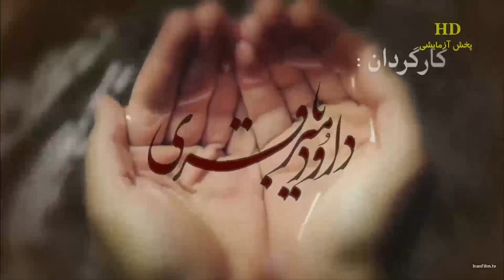Muxtarnamə (Serial) 6-cı Hissə HD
Əbu Übeyd oğlu Muxtar 1-ci hicri-qəməri ilində dünyaya gəlmiş və 67-ci hicri-qəməri ilində Müsəb ibn Zübeyr tərəfindən qətlə yetirilmişdir.

Taif şəhərinin Səqif qəbiləsindən olduğu üçün soyadı Səqəfi, künyəsi Əbu İshaq, ləqəbi isə Keysandır və Keysaniyyə firqəsi ona mənsubdur. Keysan zəkalı, zirək və huşyar mənasını verir. Əsbəğ ibn Nobatənin rəvayətinə əsasən, ona bu ləqəb imam Əmirəlmöminin Əli (ə) tərəfindən verilmişdir.

Muxtar Səqəfi Kərbəla faciəsindən beş il və “Təvvabin” (Tövbə edənlər) qiyamından bir il sonra, 66-cı hicri-qəməri ilində Aşura faciəsinin cinayətkarlarından, imam Hüseynin (ə) və Kərbəla şəhidlərinin qatillərindən intiqam almaq üçün Kufədə qiyam etdi. Onun Kərbəla şəhidlərinin qatillərindən intiqam alması Əhli-beytin (ə) və tərəfdarlarının sevincinə səbəb oldu.